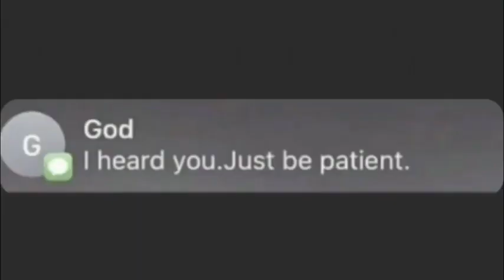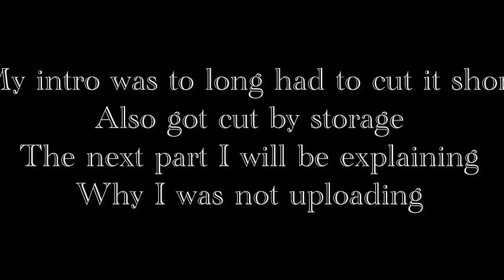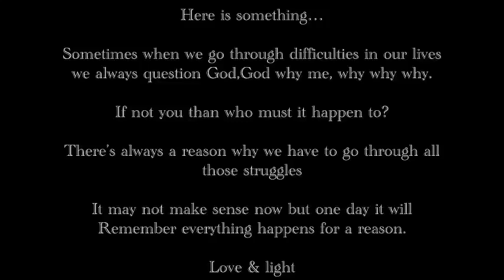NAVIGATING LIFE IN MY 20s/WE HAVE REACHED 900 SUBSCRIBERS/ I’M SOMEONE’s AUNT/southafricanyoutuber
01 NOVEMBER 2024

Hey skado welcome to the first episode of vlogvember.I come back after a well deserved break. I hope you all have been good and are in good health